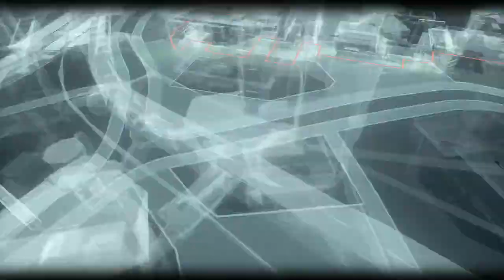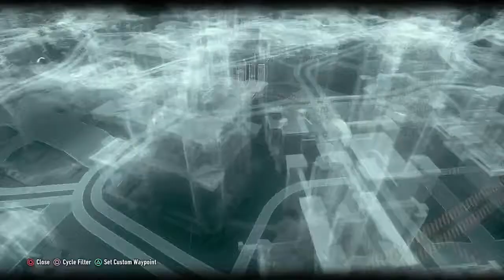Batman: Arkham Knight (PS4) Gamechive (Gotham's Most Wanted: Own the Roads) [NS]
"Gotham's Most Wanted: Own the Roads (New Story/Normal Mode)"—As the main story progresses, checkpoints are erected all around Gotham's three islands. Batman must take out the militia defenders (combat scenarios) and destroy the commander's checkpoint controller in each one. There are 20 checkpoints total. (Some checkpoints contain drones which can only be incapacitated by upgrading the Disruptor.) Later in the story, after the main campaign is finished, Deathstroke takes control of the militia for this side mission, "Occupy Gotham," and "Campaign for Disarmament." This segment features the entire mission.

"Checkpoints are operational. We control the streets." — Militia

Checkpoints & Coordinates:

Bleake Island (x4):
- Checkpoint #1 [1759,2268]
- Checkpoint #2 [1956,2322]
- Checkpoint #3 [2055,2066]
- Checkpoint #4 [2150,2150]

Founders' Island (x8):
- Checkpoint #1 [2047,1634]
- Checkpoint #2 [2127,1802]
- Checkpoint #3 [2259,2012]
- Checkpoint #4 [2259,1852]
- Checkpoint #5 [2543,1777]
- Checkpoint #6 [2681,1881]
- Checkpoint #7 [2856,1882]
- Checkpoint #8 [2516,1458]

Miagani Island (x8):
- Checkpoint #1 [3132,2009]
- Checkpoint #2 [3166,2246]
- Checkpoint #3 [2959,2179]
- Checkpoint #4 [2884,2904]
- Checkpoint #5 [3519,2412]
- Checkpoint #6 [2875,2901]
- Checkpoint #7 [3175,2571]
- Checkpoint #8 [3488,2412]

Case Synopsis:
- Locate and destroy the militia checkpoints to clear the streets of patrolling militia soldiers and support vehicles

Case Progress:
- Most Wanted case file closed

Character Showcase Unlocked:
- Militia Checkpoint Commander

Achievement/Trophy:
- Streets of Gotham (Destroy all of the militia checkpoints.)

22 WayneTech Upgrade Points are earned for completing the mission. The "Batman Beyond" Batman skin and the "Batmobile 1966" Batmobile skin are utilized during this mission.